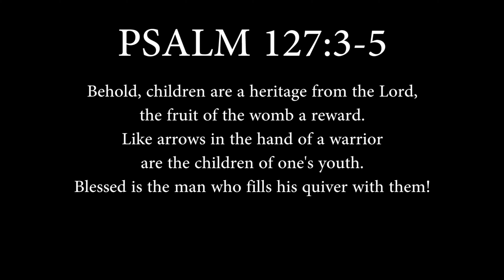Episode 6: How to Use a Chitenge Baby Carrier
A short tutorial video how to use a sheet to carry a baby (the African baby wrap way), with steps.

Chitenge or kitenge is an East African fabric similar to sarong, often worn by women and wrapped around the chest or waist, over the head as a headscarf, or as a baby sling.

Kitenges are similar to kangas and kikoy, but are of a thicker cloth and have an edging on only a long side. Kenya, Uganda, Tanzania, and Sudan are some of the African countries where kitenge is worn.[citation needed] In Malawi, Namibia and Zambia, kitenge is known as Chitenge. They are sometimes worn by men around the waist in hot weather. In some countries like Malawi, Chitenges are never worn by men.

Kitenges (plural vitenge in Swahili; zitenge in Tonga) serve as an inexpensive, informal piece of clothing that is often decorated with a huge variety of colors, patterns and even political slogans.

The printing on the cloth is done by a traditional batik technique. Many of the designs have a meaning. A large variety of religious and political designs is found as well as traditional tribal patterns. The cloth is used as material for dresses as well.

Chitenges can be used on occasions and in many ways either symbolically or for practical reasons. Chitenges are used in different settings to convey messages. The following list demonstrates uses of the cloths.

In Malawi, Chitenjes are customary at funerals for women.
They are used as a sling to hold a baby across the back of a mother. They can hold the baby at the front as well, particularly when breast feeding.
Chitenges are given as gifts to young women.
They are sometimes tied together and used as decorative pieces at dinner tables.
When women go to the beach, often the Chitenge is wrapped around the bathing suit for modesty or to shield cold air.
Chitenges can be framed or otherwise hung up on the wall as a decorative batik artwork.